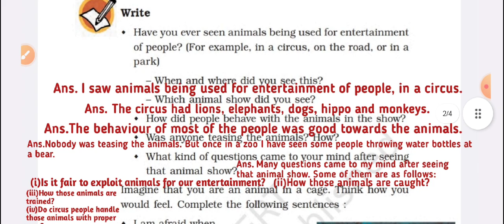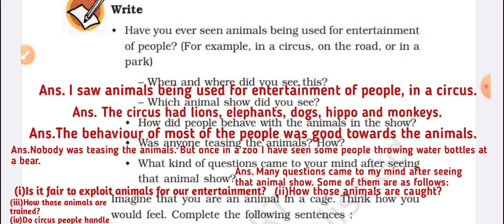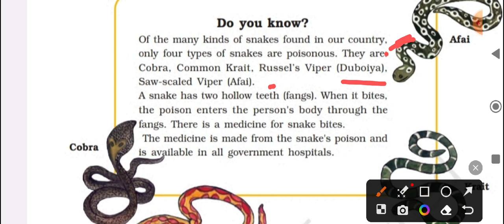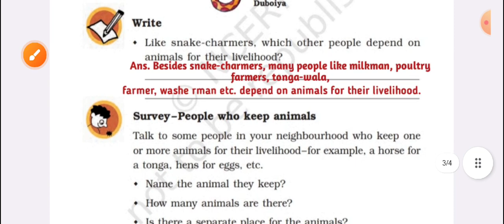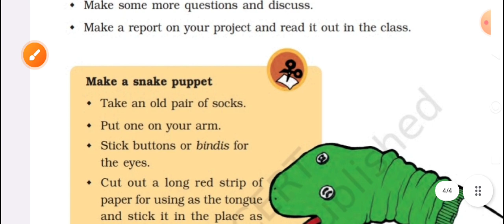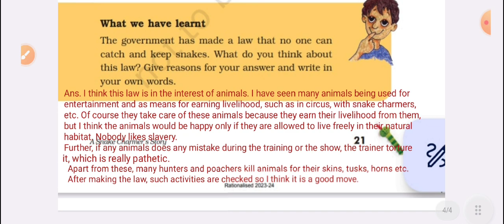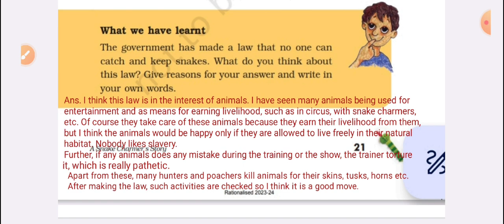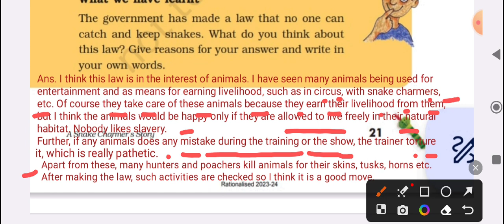CLASS-5 EVS(LOOKING AROUND)SE CHAPTER-2 A Snake Charmer's story Part-2(Page no 19-21)Cbse ncert sol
CLASS-5 EVS(LOOKING AROUND)SE CHAPTER-2 A Snake Charmer's story Part-2(Page no 19-21)Cbse ncert sol#cbse